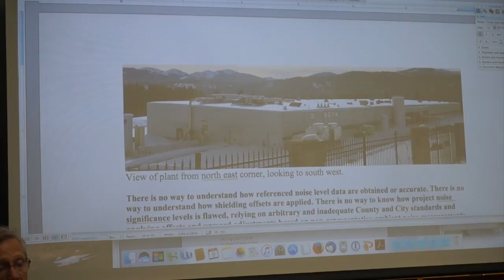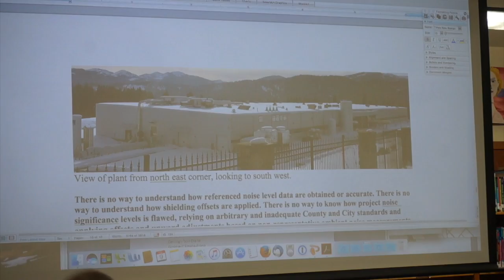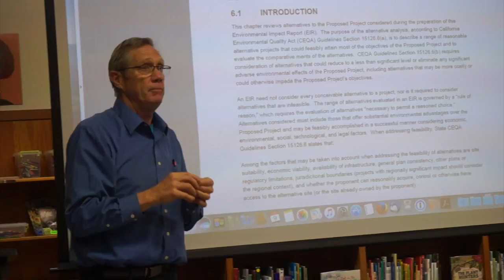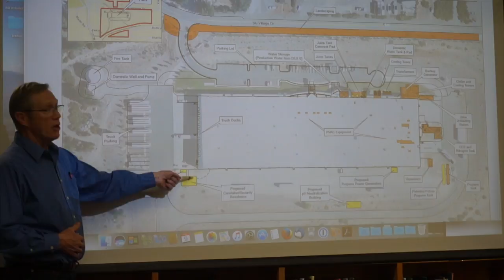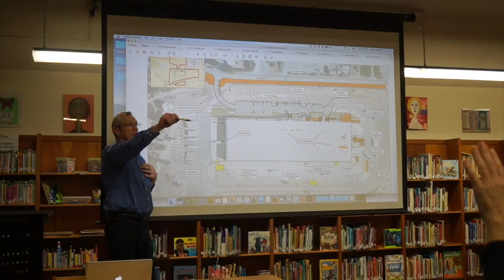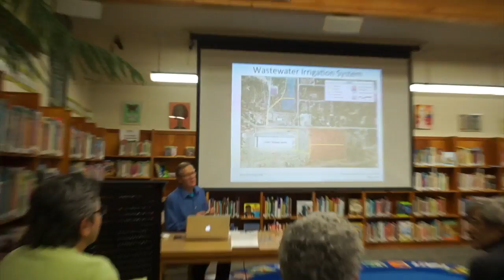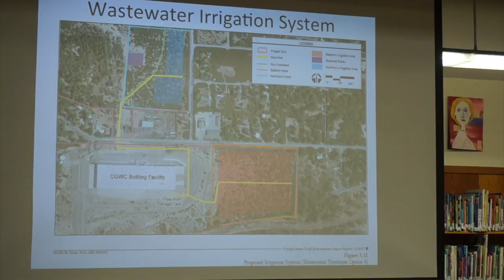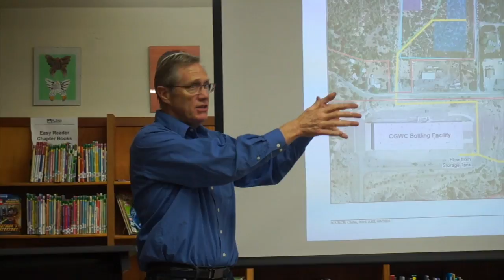Crystal Geyser DEIR Info 6 of 6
This series of videos include presentations highlighting issues with the draft Environmental Impact Report for Crystal Geyser's plant expansion in Mt. Shasta, CA. Speakers from We Advocate Thorough Environmental Review (W.A.T.E.R.) discuss the document and how your comment letters due February 27, 2017 are important for making the community's voice heard.